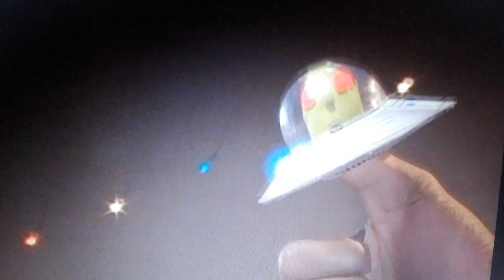TWF S5: The Visitor vs Gogachog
It's between primitive vs technology.